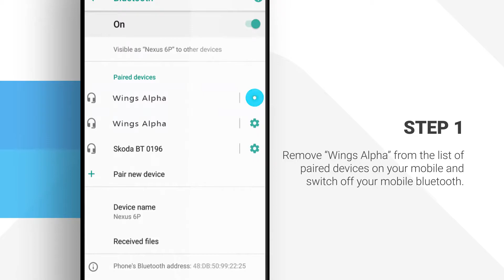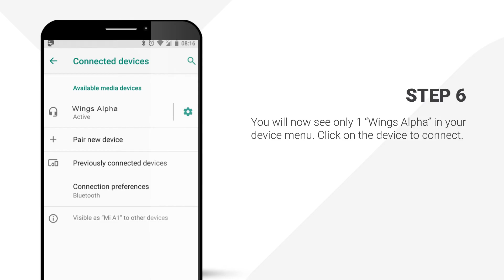ALPHA 2D Animated How to Video